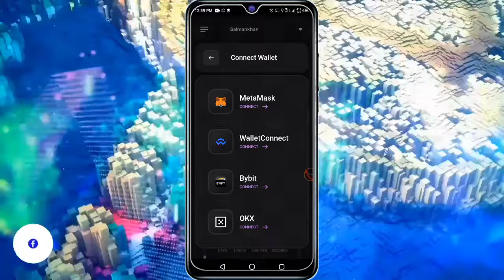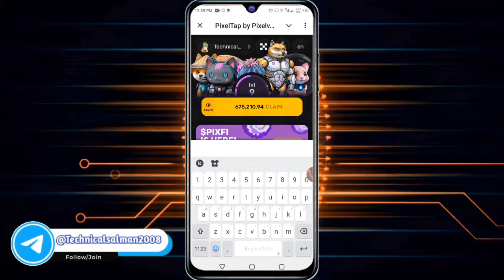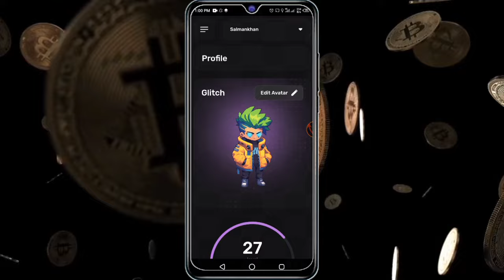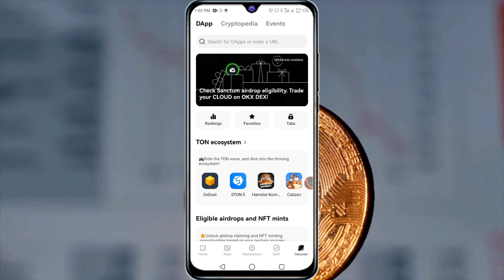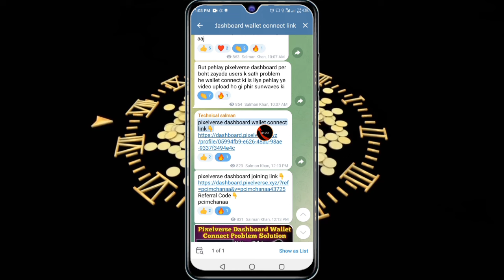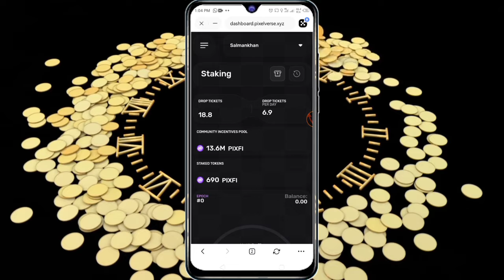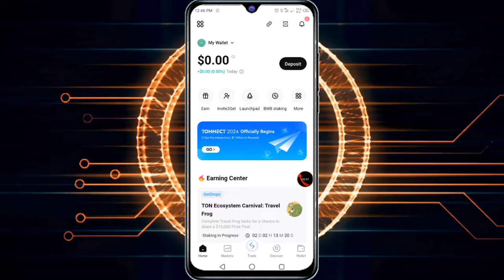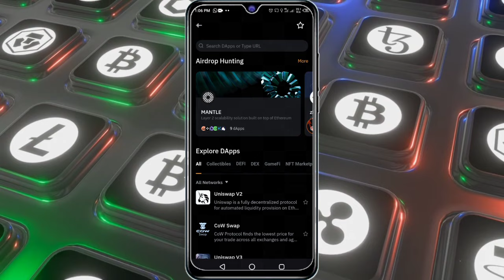Pixelverse Dashboard Wallet Connect Problem Solution | Pixel Tap Wallet Connect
🔥Your Questions❓ 👇

pixelverse dashboard walletconnect
pixel tap withdrawal
pixelverse wallet connect
pixelverse staking
pixel wallet connect
pixel tap by pixelverse
how to connect metamask wallet in pixelverse
pixel tap dashboard
pixel tap new update today
pixel verse staking
pixelverse ton wallet connect
pixelverse update today
how to claim pixel airdrop
pixel tap metamask connect
pixel tap okx wallet connect
pixelverse trust wallet connect

for you
All the platforms on this channel are given after complete information and checking. The sustenance belongs to Allah Almighty. Effort is the work of man, so after watching the complete video, you should fully satisfy yourself and work on these platforms.